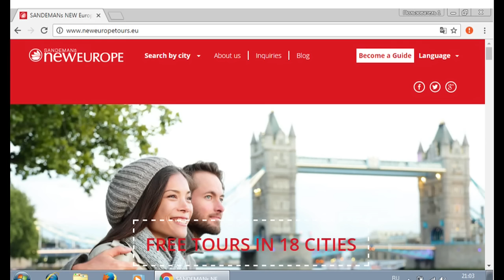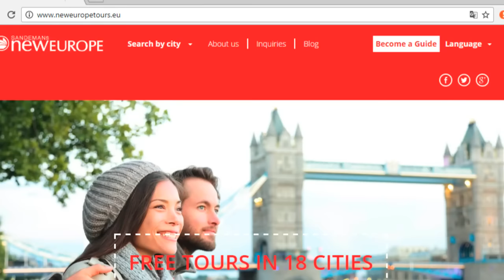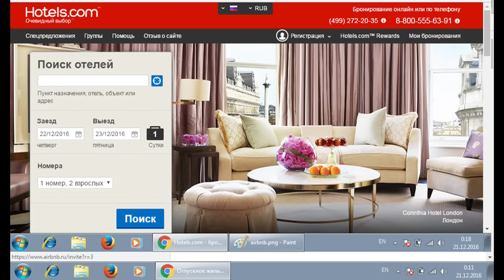БЮДЖЕТНЫЕ ПУТЕШЕСТВИЯ. Позвольте себе больше! СЕКРЕТЫ ДЕШЕВЫХ ПУТЕШЕСТВИЙ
Бюджетныепутешествия, что и где бесплатно, как сэкономить в путешествии. Лайфхакидляпутешествий, которые помогут вам сократить бюджет поездки, потратить меньше, а увидеть больше. Наши советыпутешественникам из личного опыта. Как сделать дешевыйотдых нескучным, на что обратить внимание при подготовке к путешествию, если вы предпочитаете путешествоватьдешево.

НА МОЕМ КАНАЛЕ:
Увлекательно о путешествиях. Путешествия по Европе, самостоятельныепутешествия, полезные советыпутешественникам, которые помогут сэкономить в путешествии. Лоукосты, дешевые авиабилеты, где их найти и что нужно о них знать, лайфхакидляпутешествий, обзор достопримечательностей и интересные маршруты в путешествии, мои секреты и личный опыт путешествий, - в занимательных и увлекательных видео из путешествий. Города, страны, отели, интересные места, круизы, премиум отдых на круизном лайнере по цене бюджет.

Ответы на многие вопросы путешественников, полезная информация - в каждом видео.

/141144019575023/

В этом видео использована композиция Jenny's Theme